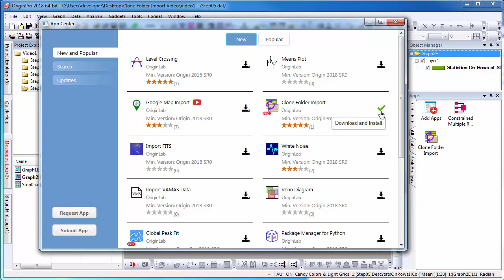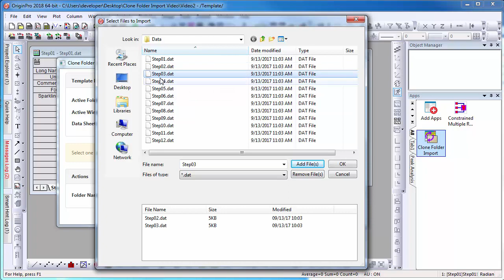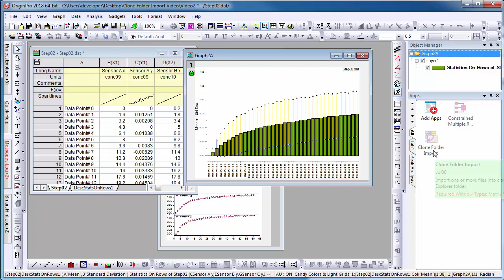Clone Folder Import App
The purpose of this App is to create a "template" Project Explorer folder containing a "prototype" work book or matrix book with imported data. Then, new data can be imported into "cloned" copies of the template folder.